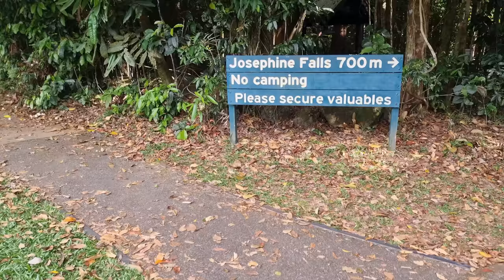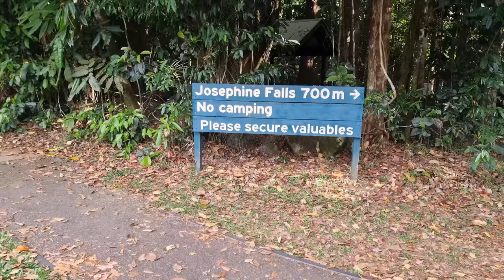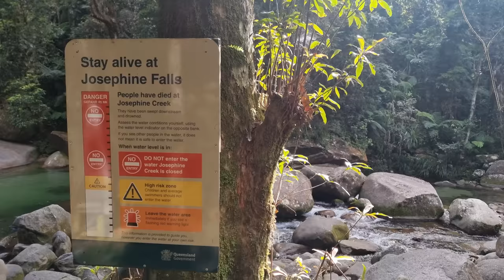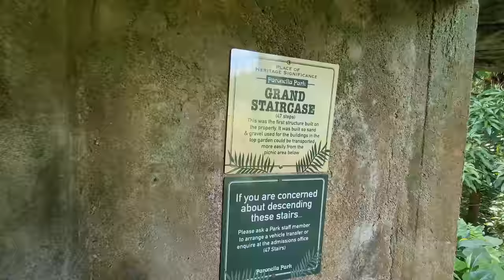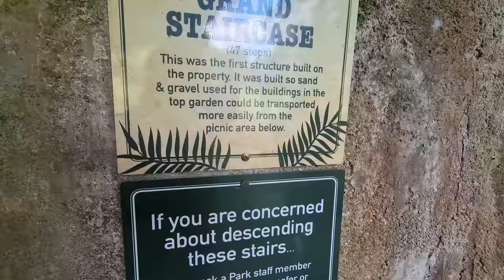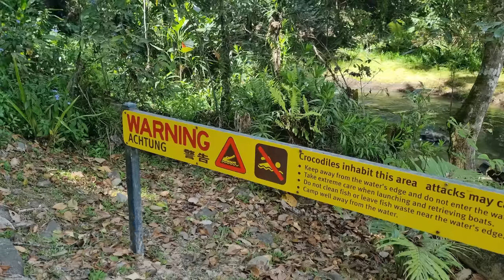Queensland ഗ്രാമങ്ങളിലൂടെ 400 K. M വണ്ടി ഓടിച്ചപ്പോൾ!Cairns!Townsville!RoadTrip!Binnichen Thomas